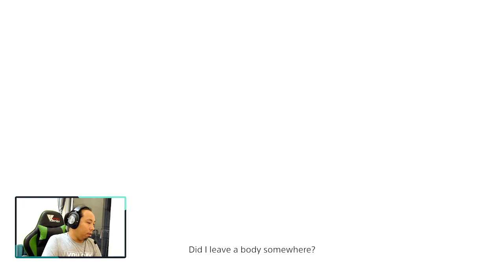hidup mati demi penelitian evo devo biologist - Death Stranding indonesia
Death Stranding Walkthrough Part 1 dan sampai bagian terakhir akan menyertakan Gameplay Death Stranding lengkap di Game PC. Gameplay Death Stranding ini direkam dalam 1080p HD di Game PC dan akan mencakup game lengkap, semua akhir dan semua pertarungan bos.

Selamat Menikmati!